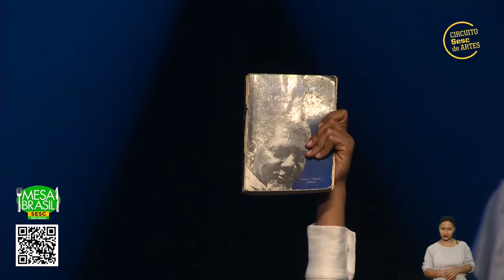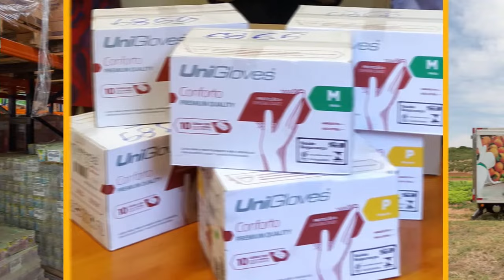O Ritmo Entre as Palavras de Solano Trindade do Sesc Santo André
Música e poesia se unem em "O Ritmo Entre as Palavras de Solano Trindade". Apresentado diretamente do Sesc Santo André, sem a presença do público no local e seguindo os protocolos de prevenção à Covid-19, o trabalho faz parte da programação do Circuito Sesc de Artes.

O show inédito apresenta o poeta, folclorista, ator, pintor, teatrólogo e cineasta Solano Trindade (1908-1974) por meio da música e da poesia de quem o tem como inspiração em seus trabalhos.

Em um formato que se aproxima de uma jam session, os poetas serão acompanhados por harmonias e melodias executadas por musicistas negros da cena do jazz paulistano, misturando ritmos que influenciaram Solano – como maracatu, coco e jongo – em uma linguagem permeada por soul e hip hop.

A apresentação é de Trindade, cantor, MC, poeta, escritor e bisneto de Solano, e os convidados são Akins Kinte, Naruna Costa, Priscila Obaci, Roberta Estrela D'Alva e Rael.

De 8 a 19 de setembro, o Circuito Sesc de Artes 2021 - Praças Digitais apresenta uma programação totalmente on-line e gratuita. São mais de mil artistas e 250 atividades de artes visuais, circo, cinema, dança, música, teatro, literatura, tecnologias, além de conteúdos sobre história e memória local, gastronomia e turismo.

Contemplando 157 cidades do estado de São Paulo, a 12ª edição do evento conta com a participação de profissionais, instituições, grupos, coletivos e artistas que atuam nacionalmente, muitos deles nascidos nos municípios paulistas.

Ficha técnica
Direção: Trindade
Convidados: Akins Kinte, Naruna Costa, Priscila Obaci e Roberta Estrela D'Alva
Participação especial: Rael
Banda: Jackson Silva (baixo), Du Kiddy Artivista (guitarra), Mauá Martins (piano), Manoel Trindade (bateria e direção)
Produção: Manoel Trindade
Fotos: Duda Moraes, Nana Prudêncio, Dhyana Mai, Malu Monteiro, Eduardo Makino
Mídias digitais: Natália Barcelos

Setlist:
0:00:00 - Início
0:01:00 - Salve (Solano Trindade)
0:09:34 - Reencarnação (Solano Trindade)
0:13:53 - Diáspora (Roberta Estrela Dalva)
0:18:09 - Rio (Solano Trindade)
0:21:00 - Xará (Akins Kinte)
0:24:19 - Sexo Tântrico (Akins Kinte)
0:28:07 - Trem Sujo Da Leopoldina / Tem Gente com Fome (Solano Trindade)
0:31:08 - Cabresto (Naruna Costa)
0:38:30 - Mulher Barriguda (Solano Trindade)
0:41:00 - Deusa De Mim (Priscila Obaci)
0:41:41 - Ventre Espiral (Priscila Obaci)
0:48:51 - Nossa Cultura (Trindade)
0:57:42 - Só Morrerei Depois De Amanhã (Solano Trindade)
0:59:16 - Bença Mãe (Rael)

Ação urgente contra a fome. Faça sua doação.
A fome é uma realidade que atinge milhões de brasileiros. O Sesc e o Senac disponibilizam pontos de coleta para arrecadação de doações de alimentos não perecíveis em suas unidades no estado de São Paulo. Aponte a câmera do seu celular para o QR code na tela e saiba mais sobre o Mesa Brasil